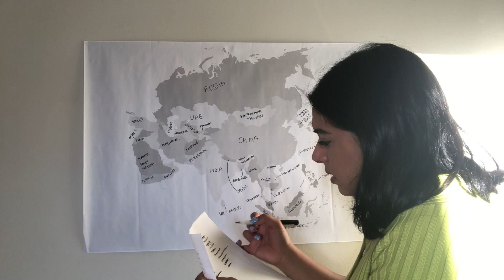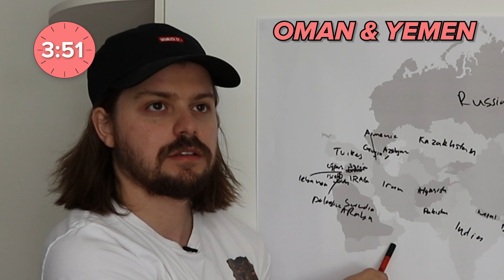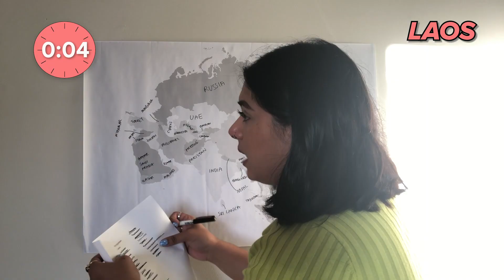Aussies Try To Label A Map Of Asia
“Armenia, Azerbaijan…where are all these places?!”

This video was filmed while practicing social distancing and obeying government orders. BuzzFeed encourages everyone to do the same.

⭐️ CAST ⭐️